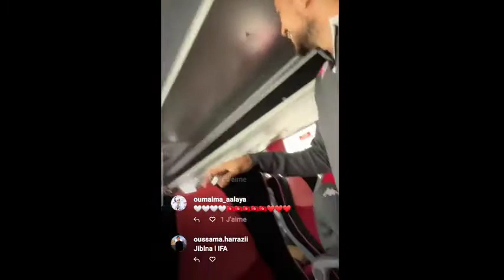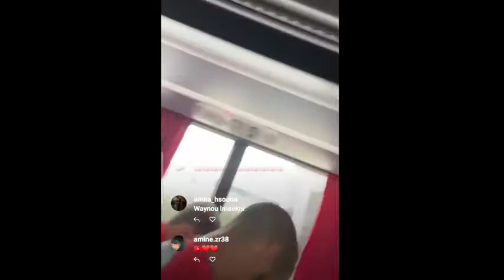لايف لاعبي منخب تونس الخضراء في طريقهم لمقابلة قيس سعيد .. قطر 2022